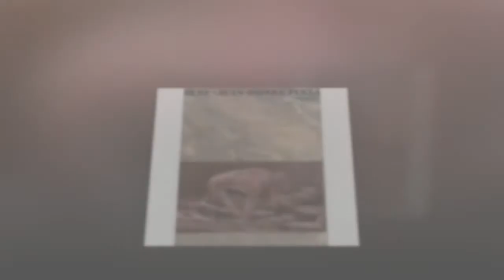Androgyne - Jean Pierre Ferland, 1984